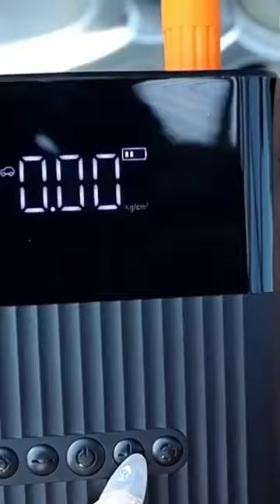Smart portable air compressor! 🔥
Generally, people use the gas station for flat tires, but these days people are smart and use portable tire inflators for their car tires and other inflatables. They don't waste their time in the queue at the gas station.

◉► 𝗙𝘂𝗹𝗹 / 𝗖𝗼𝗺𝗽𝗹𝗲𝘁𝗲 𝗿𝗲𝘃𝗶𝗲𝘄𝗲𝗱 𝗽𝗿𝗼𝗱𝘂𝗰𝘁𝘀 - (𝗙𝗲𝗮𝘁𝘂𝗿𝗲𝘀, 𝗣𝗿𝗼𝘀 𝗮𝗻𝗱 𝗖𝗼𝗻𝘀, 𝗲𝘁𝗰):
⬇️ 𝗧𝗶𝗿𝗲 𝗜𝗻𝗳𝗹𝗮𝘁𝗼𝗿𝘀 / 𝗔𝗶𝗿 𝗰𝗼𝗺𝗽𝗿𝗲𝘀𝘀𝗼𝗿𝘀 ⬇️

Give This Video A Thumbs Up 👍 If You Enjoyed It! And use the comment box if you have any questions.